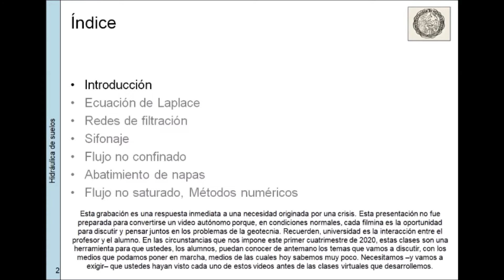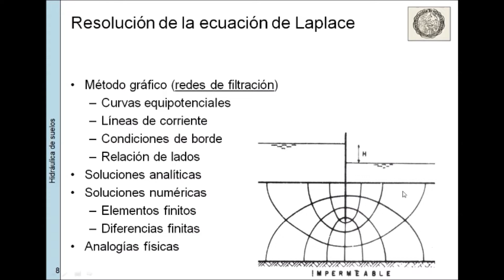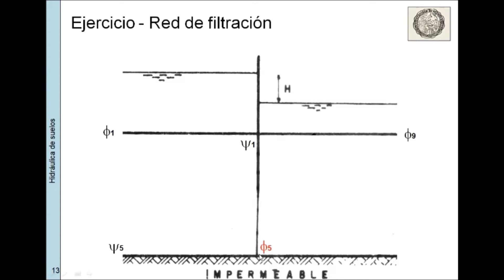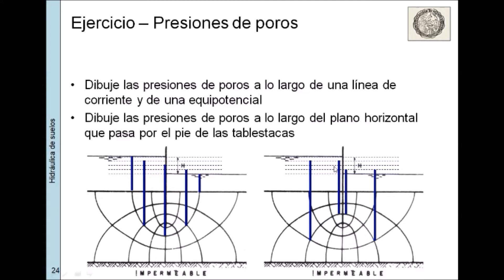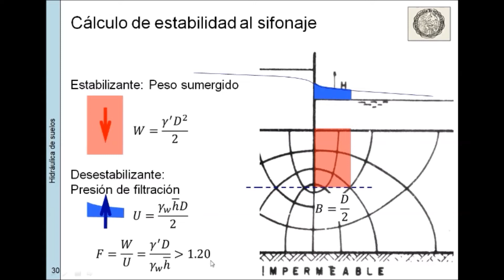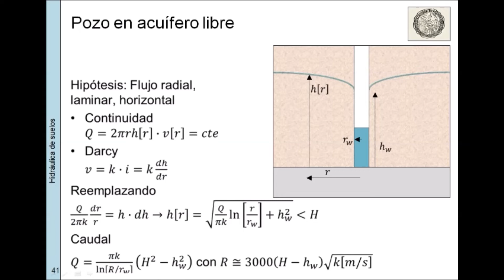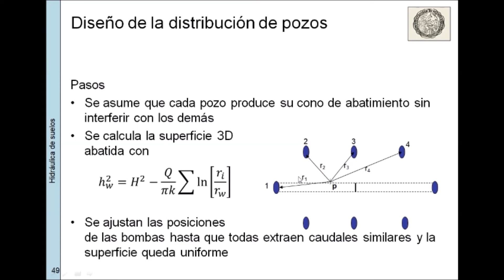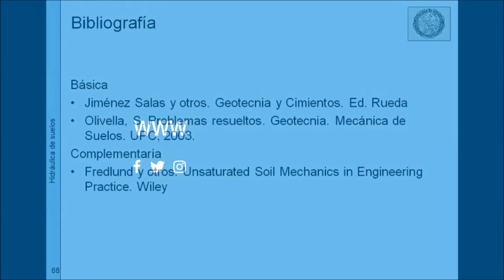MSyG-84.07-106 Hidráulica de Suelos